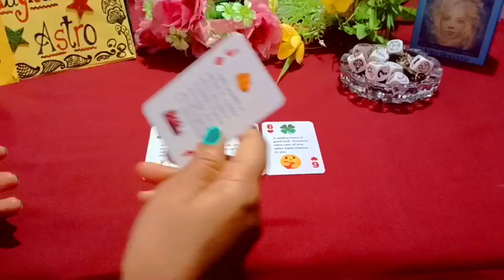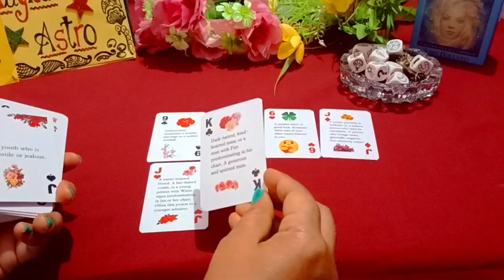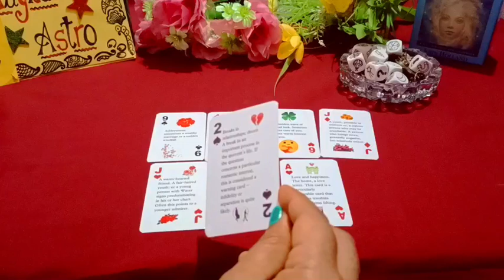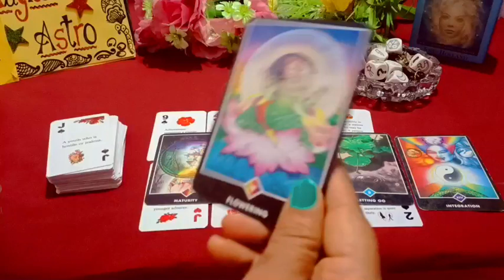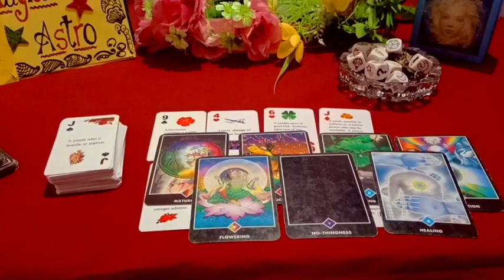No Contact: Wo Iss Waqt Kya Soch Rahe Hai✨Unki Kya Situation Hai✨Kis Situation se Gujar Rahe Hai....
📡 Channel: TG highlights channel

👉 Magical Astro Tarot 👇
👉Note : Death kab kaha aur kaise Hogi dekh sakte hai
👉Note : Inner work kaise karte hai.
👉Note : Karma releasing meditation
👉Note : Cord cutting meditation
👉Note: Ancestors healing meditation
👉Note : Konsa Planet kharab hone se konsi bimari hoti hai.
👉Note : Twin flame se related all videos
👉Note : Third Eye ke open hone par konse  Sign milte hai
👉Note : Kundalini activate hone  par konse Sign milte hai.

     Peace out✌️